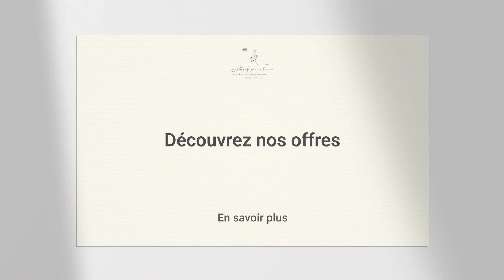Poethic family store : Mer(e)veilleuse